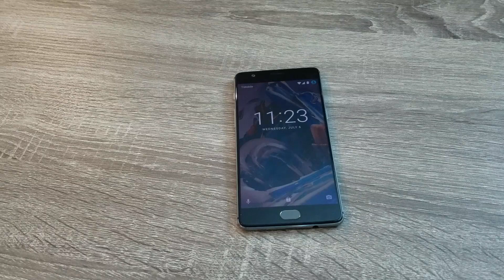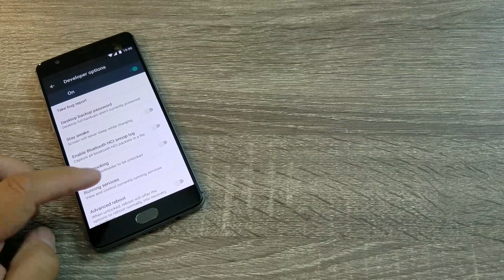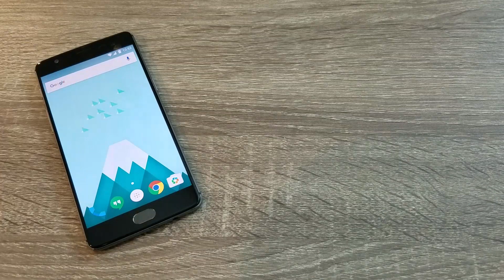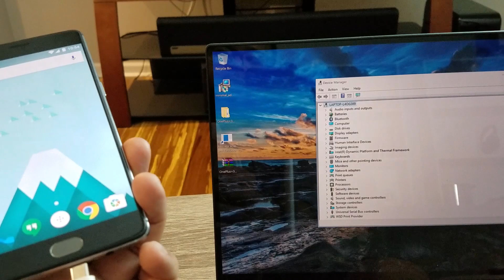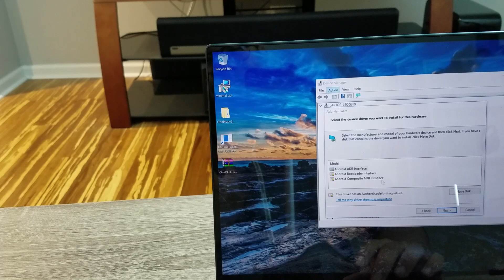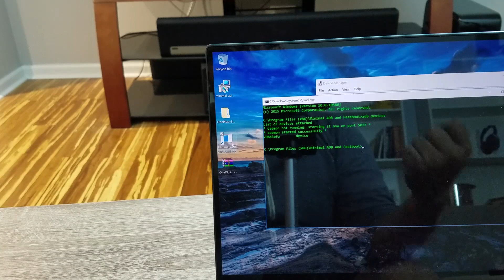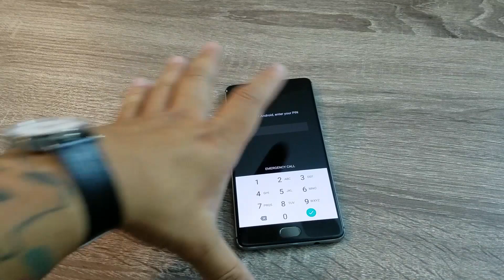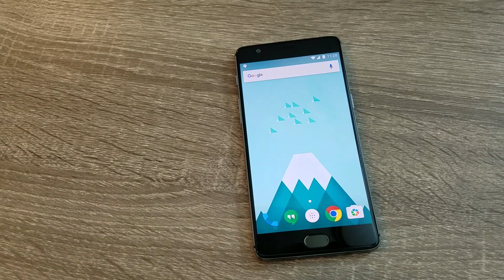Manually Updating the OnePlus 3 to 3.2.0 - No Root Necessary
Updating to 3.2.0 was such a pain in the ass. Let me help you dodge bullets.

1) Unlock developer optons, enable USB debugging
2) Download correct firmware. Download Minimal ADB and Fastboot
3) Update driver in device manager
4) Sideload
5) ???
6) Profit

I forgot to mention this in the video, download and install your OnePlus drivers!